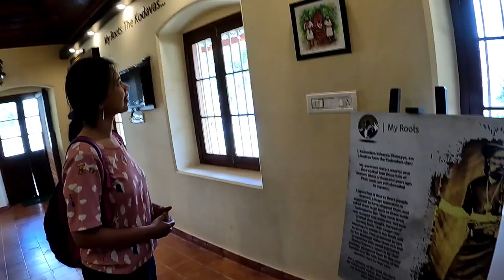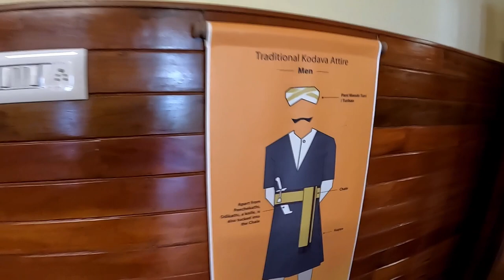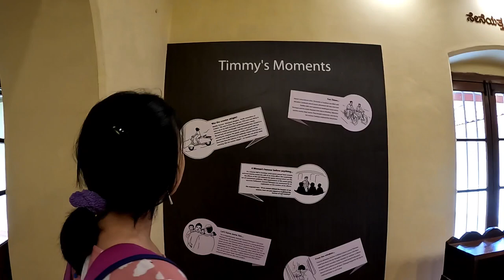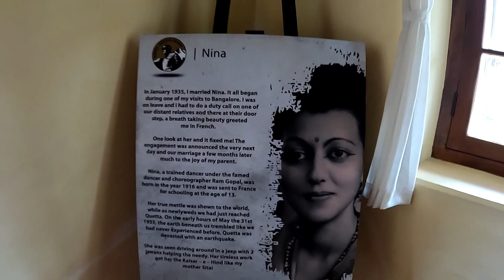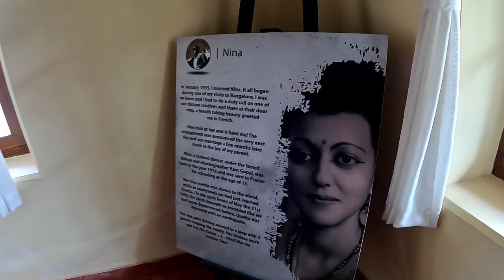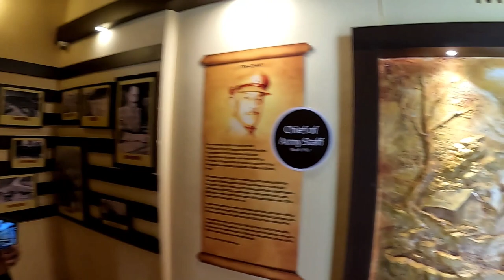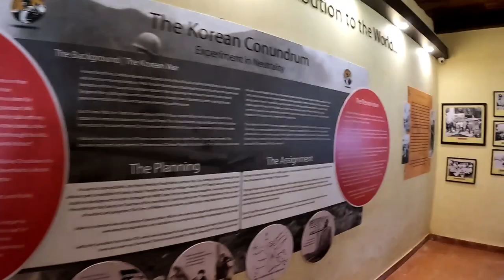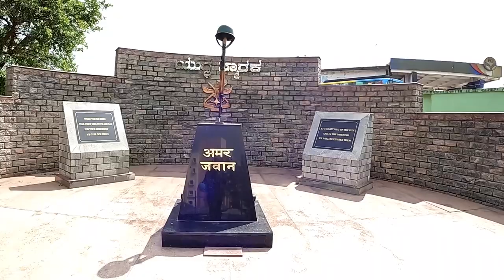Inside the General Thimayya Memorial Museum | Sunnyside | Madikeri | Coorg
Welcome to another vlog on Madikeri/Coorg wherein we will be visiting General Thimayya Memorial Museum. This vlog is an immersive exploration into the life, achievements, and the remarkable journey of General Kodandera Subayya Thimayya, an icon of courage and leadership. Delve into the extraordinary life and career of General Thimayya, renowned for his valor, strategic brilliance, and unwavering dedication to the Indian Army. Learn about his significant contributions and leadership during pivotal moments in India's military history.
Explore the meticulously curated exhibits that offer insights into General Thimayya's life, featuring rare photographs, personal memorabilia, military artifacts, and documents showcasing his illustrious career. Each display narrates a story, providing a glimpse into the life of this distinguished warrior. Throughout the vlog, experience a visual journey through the museum's galleries, capturing the essence of General Thimayya's life and his invaluable contributions to India's military history. The General Thimayya Memorial Museum stands as a testament to the indomitable spirit, valor, and leadership of an exceptional military icon. Join us on this enlightening journey, and let's pay homage to the legacy of General Thimayya together.

Coorg 3 Day Tour Plan | Complete Travel Guide | Best Places To Visit In Coorg | Scotland of India